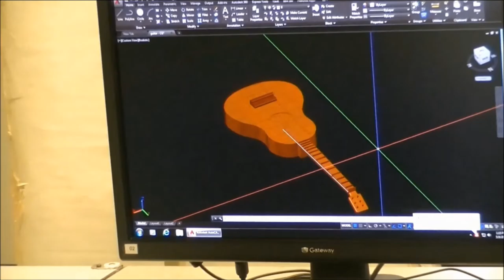Tuesday, February 7th (Day 5)